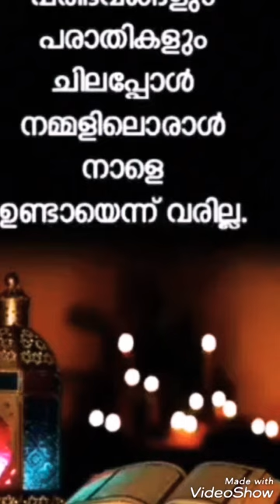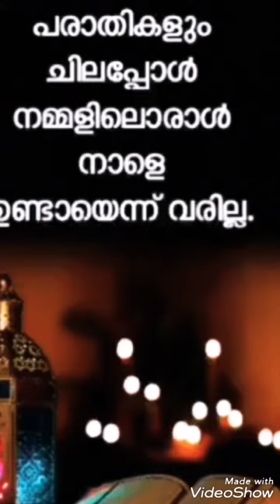SUPER SONG (KANNERUMAI)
Sreya_kutty_new_song_|_Kanneerumai_|_YA_MOULA_|_Muneer_Lala_|_Faisal_ponnani